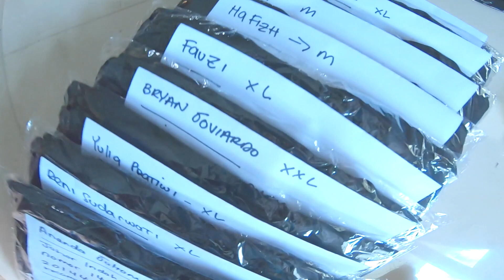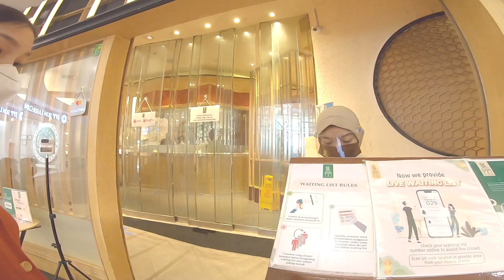Bungkus give away buat para subscriber. terima kasih semua